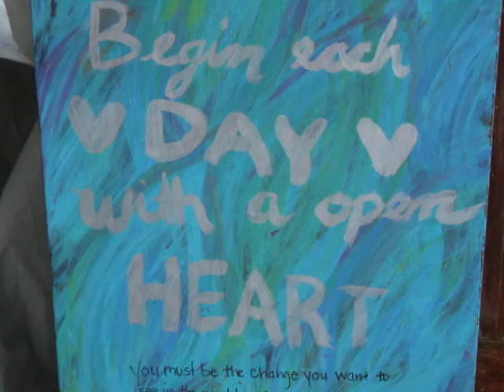Adam Donmoyer "Banana Man" Play Me, I'm Yours Austin (The Long Center)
Adam Donmoyer plays his original "Banana Man" at one of the Play Me, I'm Yours Austin Piano Project pianos.

Apparently they shoved it in the corner to get it out of the way for an event... (this was 4/29/11)